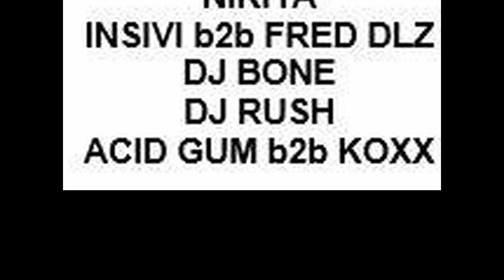ACIG GUM b2b KOXX @ OCCITRONIC - CHATEAU DE LA GARRIGUE - VILLEMUR SUR TARN - 03 08 2019 Part 1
Vous êtes dans la salle...montez le son et bonne écoute.
Un petit pouce bleu si vous aimez.